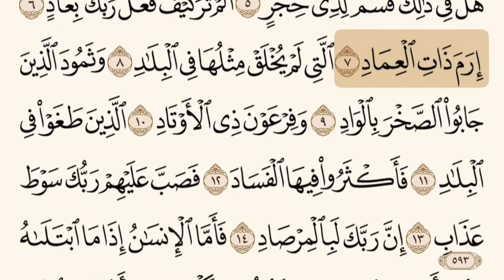سورة الفجر مكررة من الآية 1 حتى الآية 8